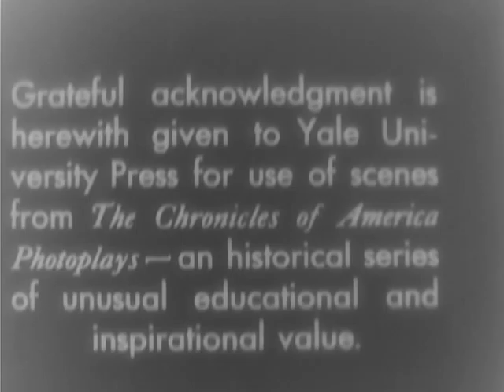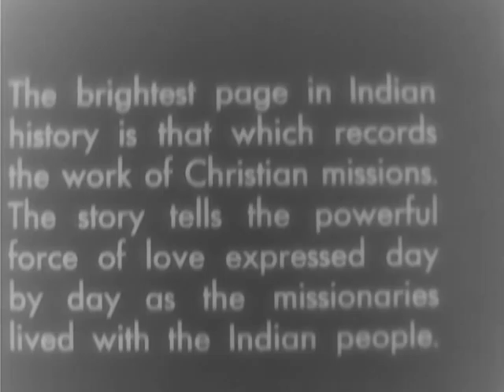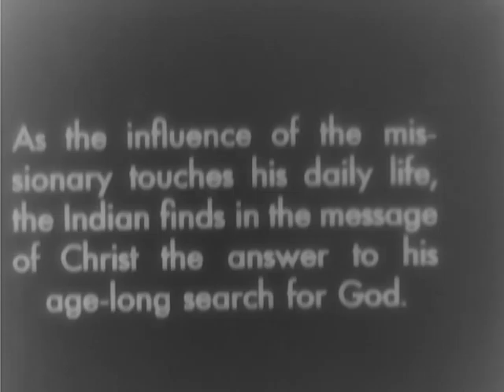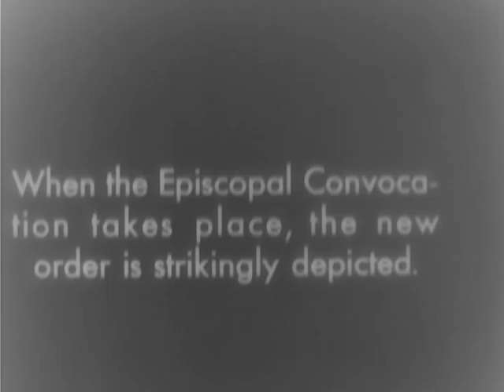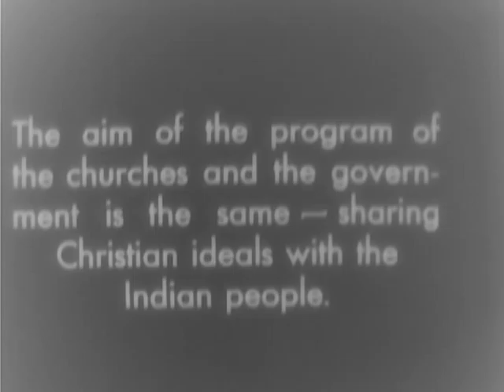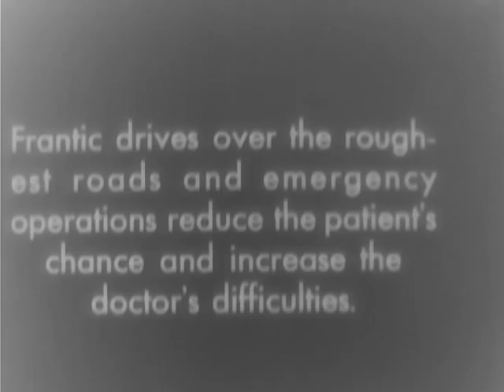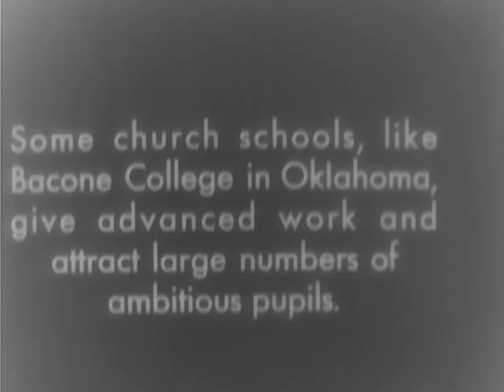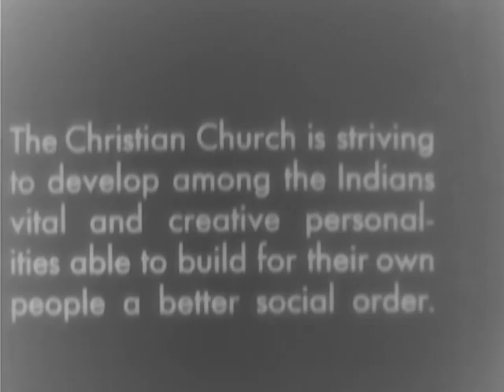THE AMERICAN INDIAN: MISSION INFLUENCES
THE AMERICAN INDIAN: MISSION INFLUENCES - National Archives and Records Administration 1933 - ARC Identifier 94813 / Local Identifier H-HF-20 - Harmon Foundation. Describes Protestant missionary efforts to help Indians of the U.S. Indians attend outdoor services; mission hospital activity. Indian students at Bacon College, Oklahoma, and Haskell Institute at Lawrence, Kansas. Scenes from Yale University Press Film Service's film "The Chronicles of American Photoplays" include re-enactment of the landing of Columbus.  DVD copied by IASL Master Scanner Katie Filbert.